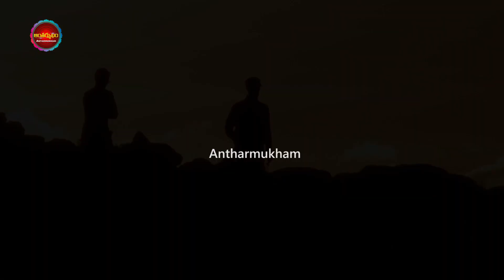ఈ రాశుల వారికి ప్రయాణాలంటే చాలా ఇష్టం వీరితోనే వెళ్తారు | Telugu Astrology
Watch :ఈ రాశుల వారికి ప్రయాణాలంటే చాలా ఇష్టం   వీరితోనే వెళ్తారు | Telugu Astrology

Antharmukam